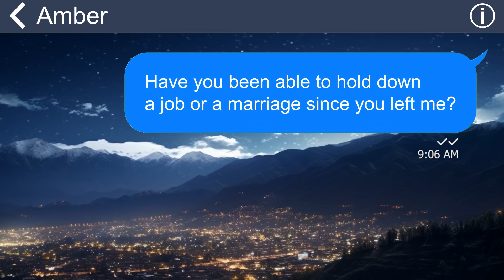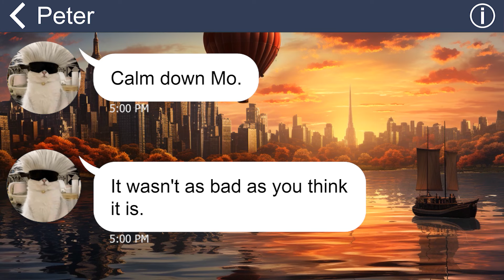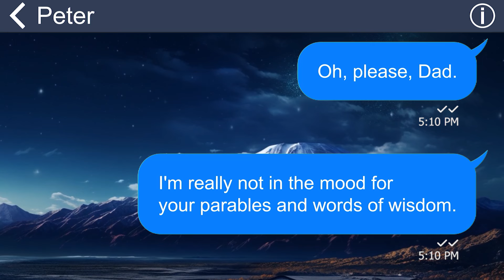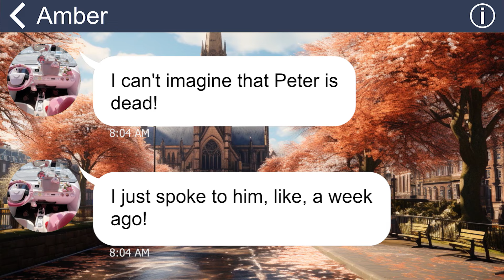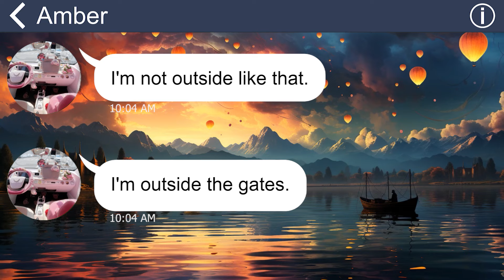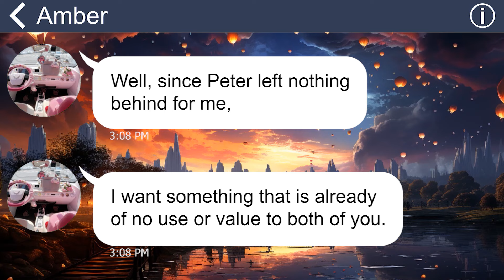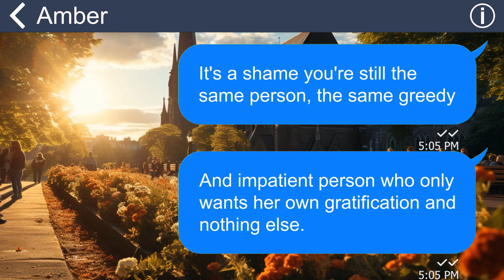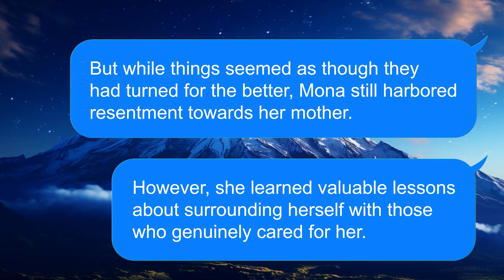[Apple] Mom who walked away 20 yrs ago returns to claim Dad’s inheritance, walks right into my trap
Summary: My mother is a cunning woman. After the divorce with my Dad, she then dares to come back and beg for his money. That’s unbelievable!!!